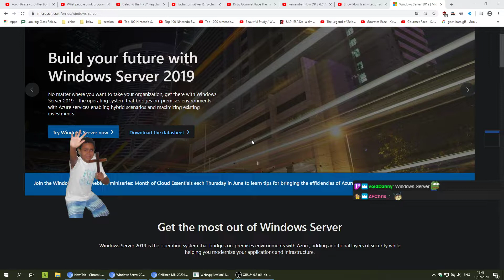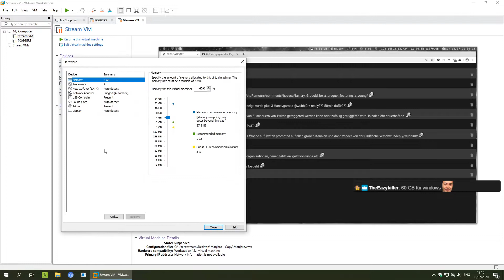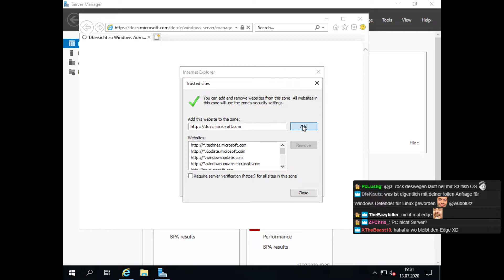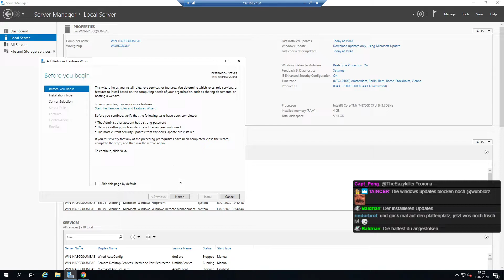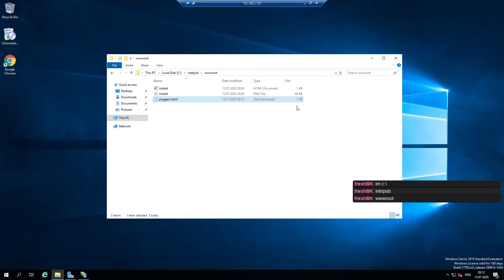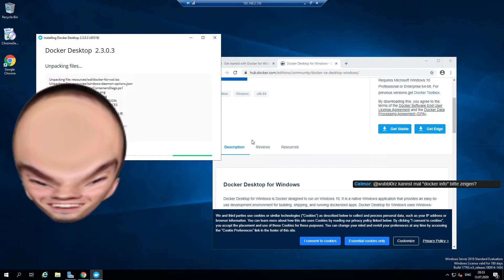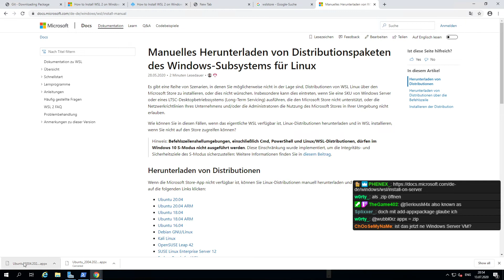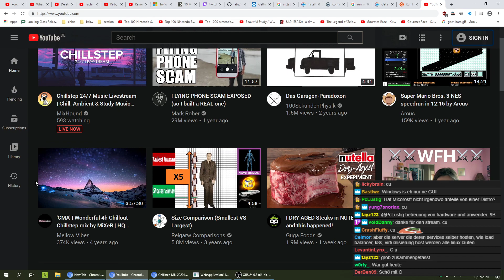Linux Pro installiert Windows Server 2019 😅 (13.07.2020)